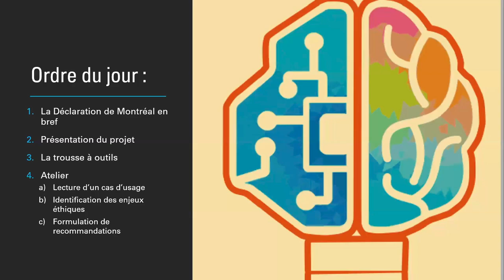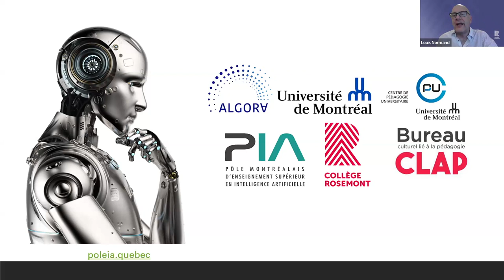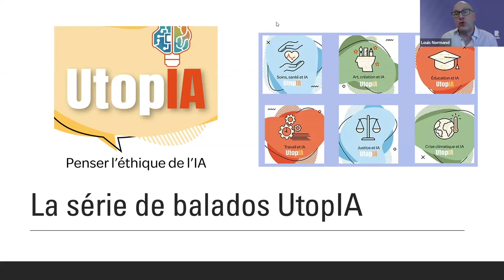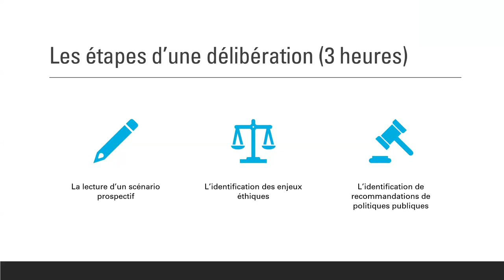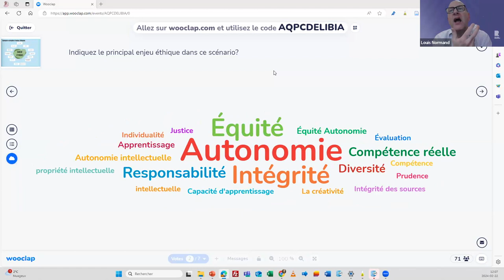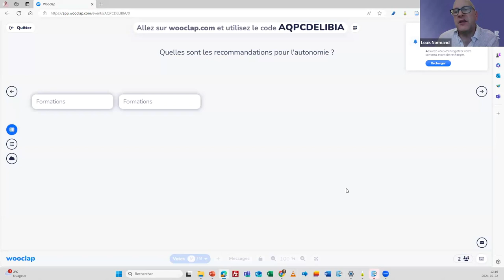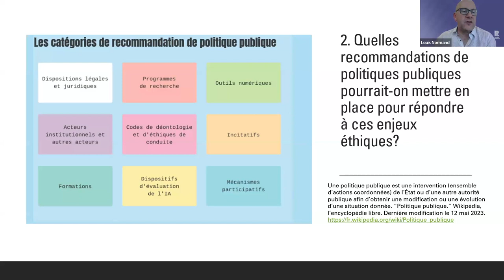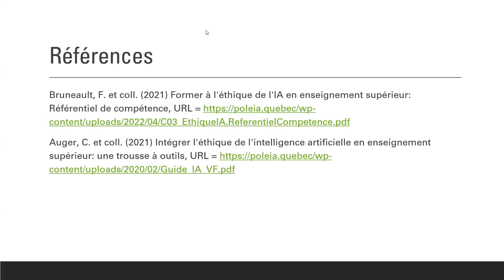Une démarche pour traiter des enjeux éthiques de l'IA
La démarche délibérative permet de susciter la réflexion sur les enjeux éthiques de l'IA. La trousse à outils Intégrer l’éthique de l’intelligence artificielle en enseignement supérieur, cocréée par le Collège de Rosemont et l'Université de Montréal et financée par le Pôle interordres de Montréal (PIM), équipe les enseignantes et les enseignants du collégial dans la mise en place de la démarche délibérative sur ce sujet essentiel dans leurs cours. Vous vivrez les principales étapes de cette démarche. Vous aurez ainsi l’occasion de plonger dans un cas prospectif sur l'IA, d’identifier les enjeux éthiques et de contribuer à des recommandations de politiques publiques.